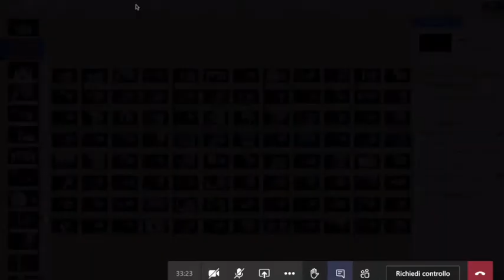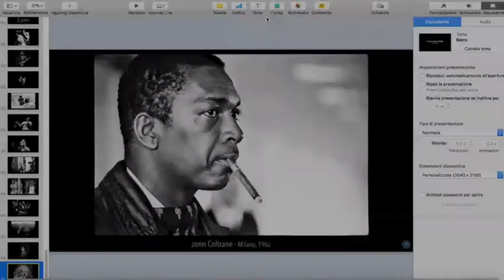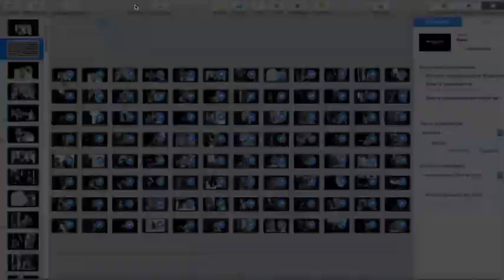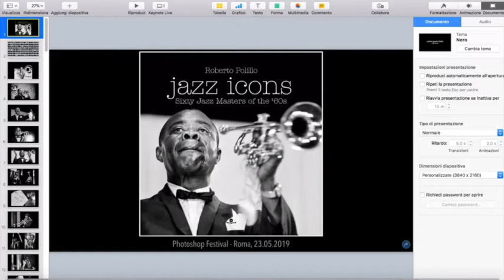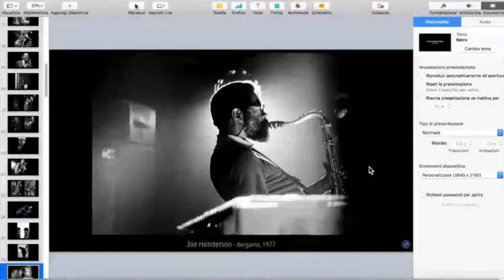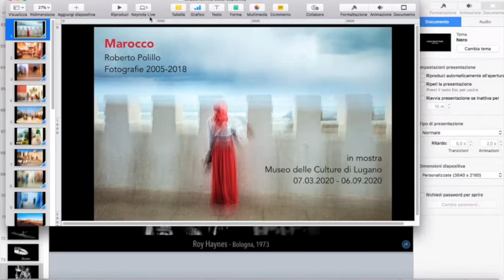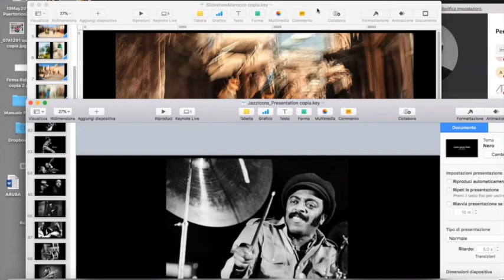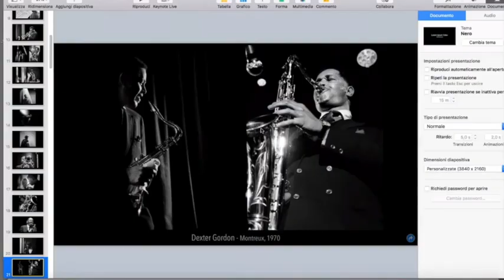2020: AIFJ - Intervista online con l'Associazione Italiana Fotografi di Jazz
Registrazione della conversazione online sulla mia fotografia jazz con Pino Ninfa, organizzata dall'Associazione Italiana Fotografi di Jazz l'11 giugno 2020 (in lingua italiana)